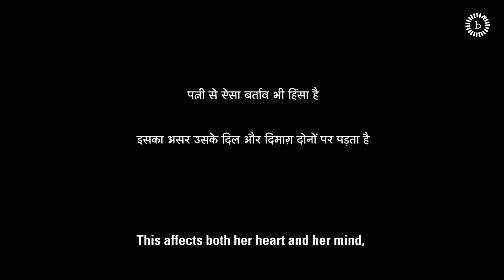No To Violence, Yes To Love | Breakthrough India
"बिना हाथ उठाये ही बीवी पर हम बता देते हैं की घर में मर्द कौन है।"
"Without once hitting my wife, I tell her who the man in the house is."

Violence is not just physical.
हिंसा सिर्फ शारीरिक नहीं होती।